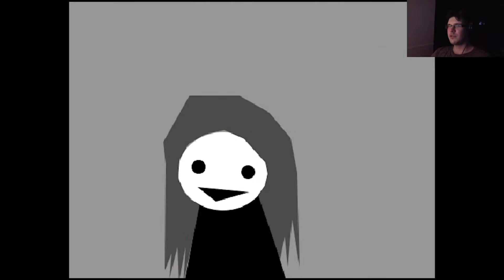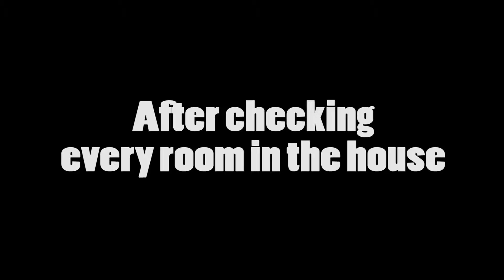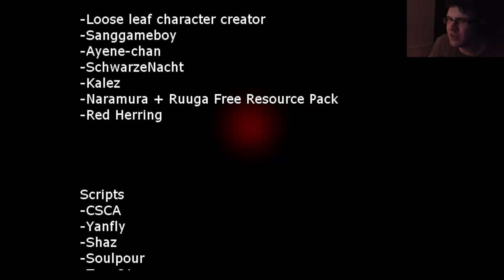KILL THE GIRLS | Memories PART 3 END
Now let's find out what happens when I kill YOU!